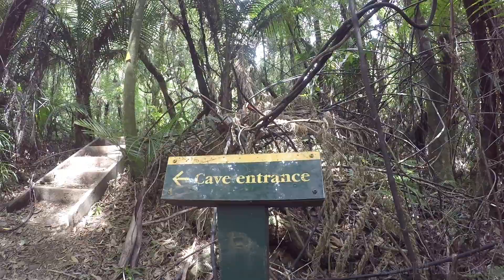Kaniwhaniwha Cave - New Zealand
Kaniwhaniwha Cave is located near Waikato, New Zealand within the Pirongia Forest. It is near the beginning of the Bell Track and features a tight passageway through limestone rock deposits. The route to the cave follows a small river within the pleasant New Zealand countryside.
TUTORIALS